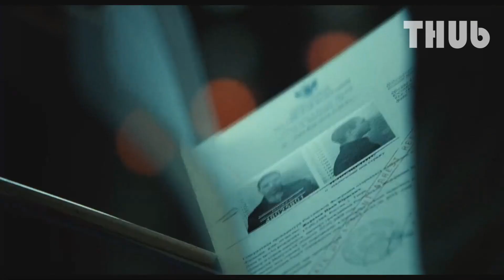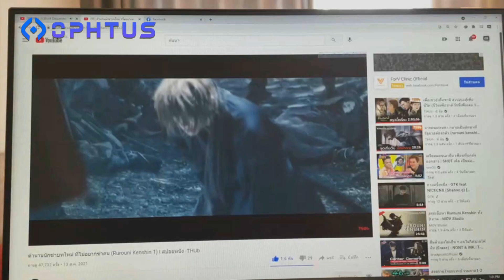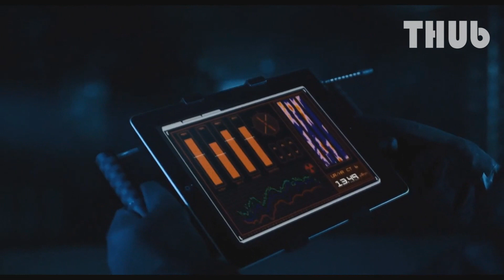พ่อลูกขาโหดแต่ฉิบหายทั้งประเทศ (A Good Day to Die Hard) I สปอยหนัง -THUb